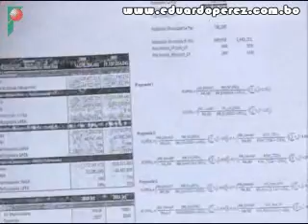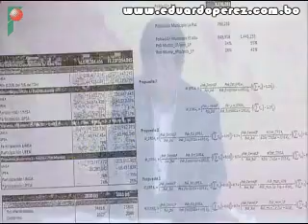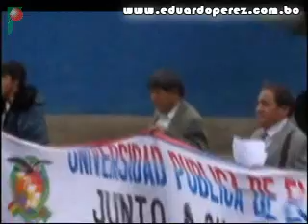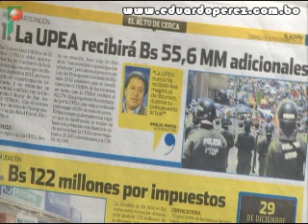Epi entrevista UPEA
Eduardo Pérez entrevista a a Dámaso Quispe, Rector de la Universidad Pública de El Alto (UPEA), para tratar en detalle las exigencias presupuestarias y la pugna por la igualdad en su presupuesto con la Universidad Mayor de San Andres (UMSA). La UPEA, se encuentra movilizada hace vários días exigiendo al gobierno el incremento de su presupuesto, nivelandola a la que tiene la UMSA.